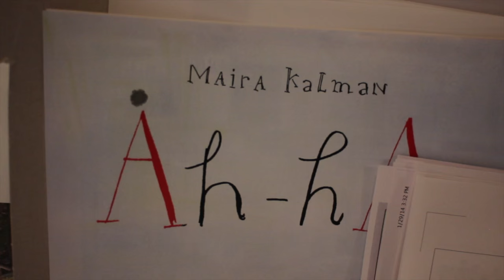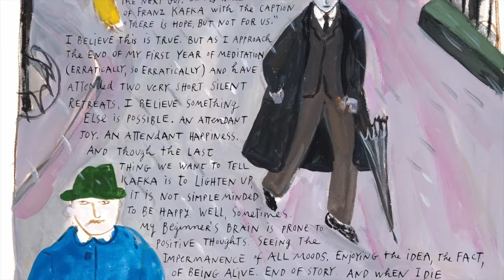Maira Kalman on her approach to work